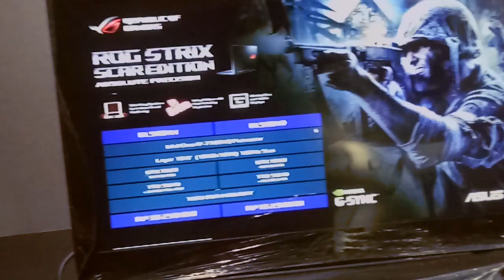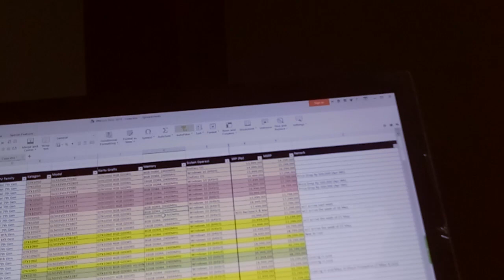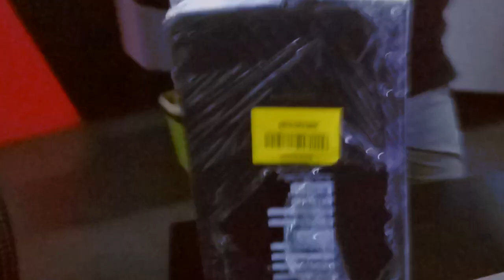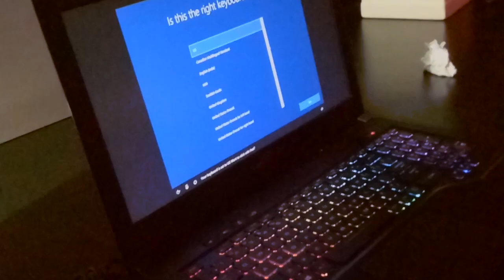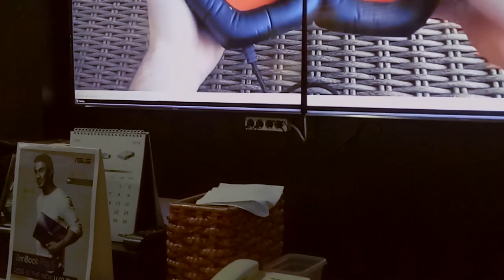Surprise Ulang Tahun dari Pacar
Setelah beberapa bulan gak bisa tidur dengan tenang, mungkin sekarang sudah bisa tidur dengan nyenyak. karena saya di kasih Surprise Ulang Tahun dari Pacar. dan apabila video ini menarik jangan lupa like, koment, dan subcribe teman - teman, apabila ada pertanyaan bisa di tulis di kolom komentar. maturnuwun. :-)